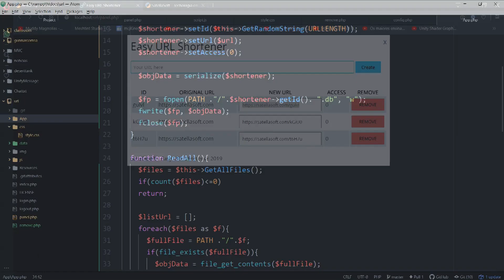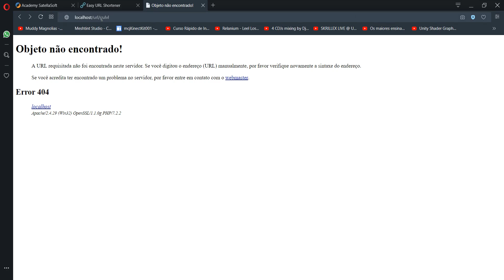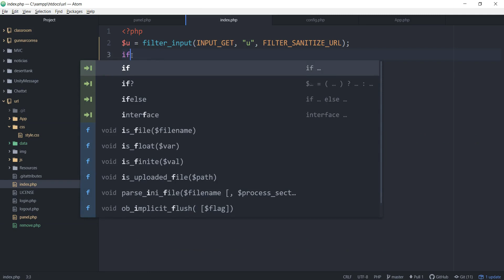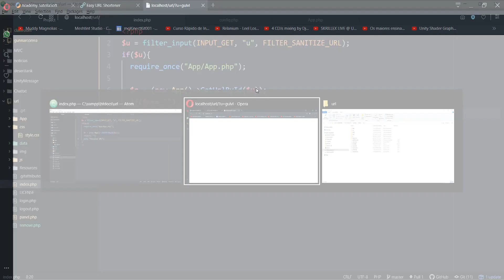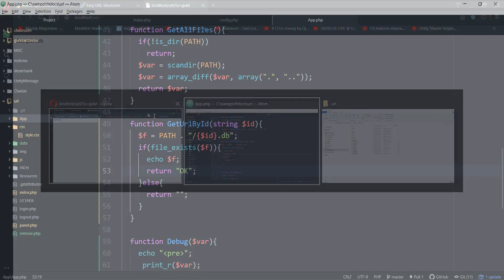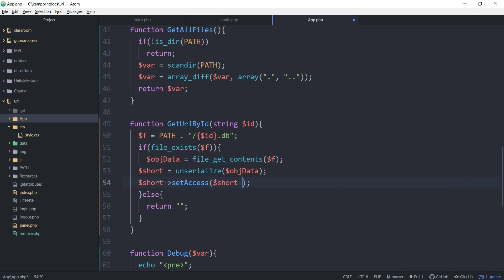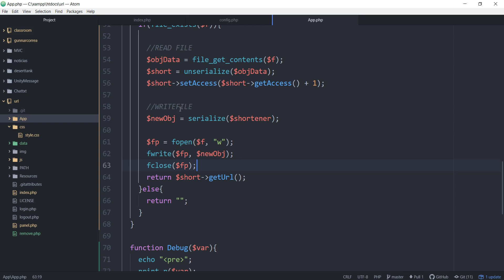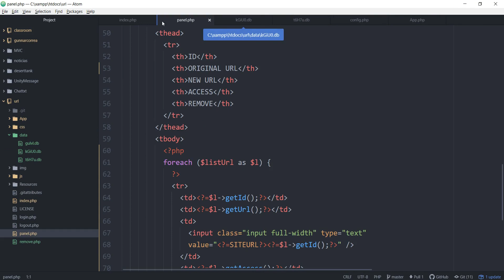Encurtador de URL com PHP - Redirecionando a partir da nova URL